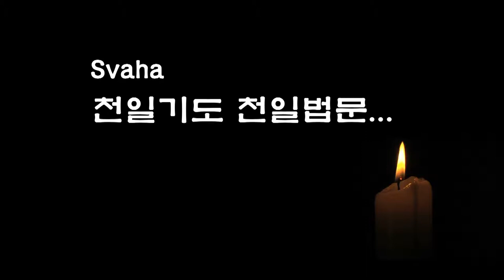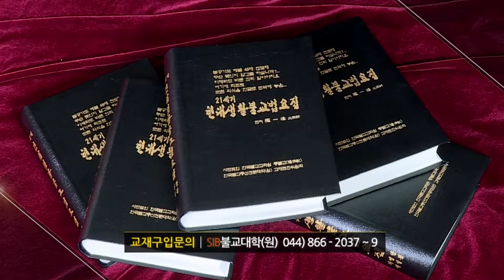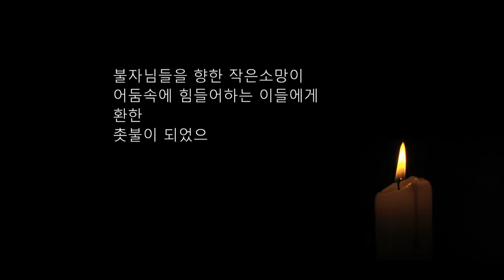자성을 찾는 Svaha 천일법문 제92회... 우리말 약사청 7... 약사여래 불공기도 축원